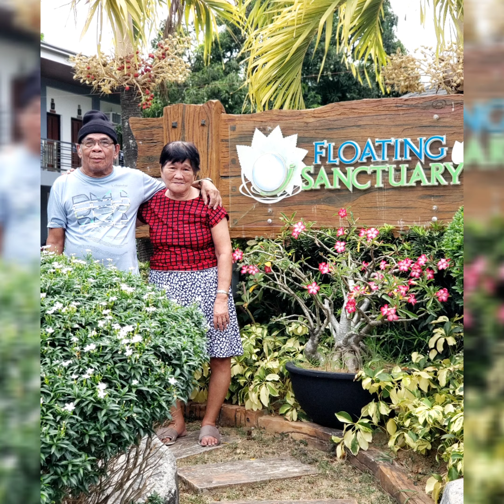A Tribute to Mama & Papa - Together Forever